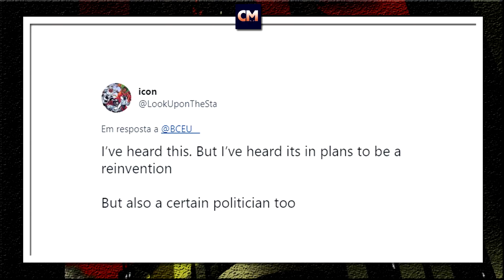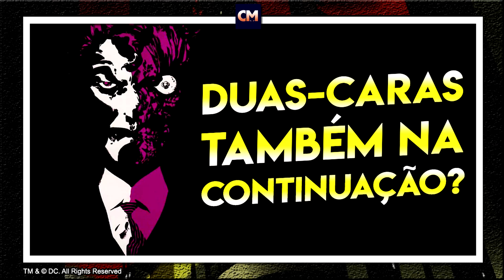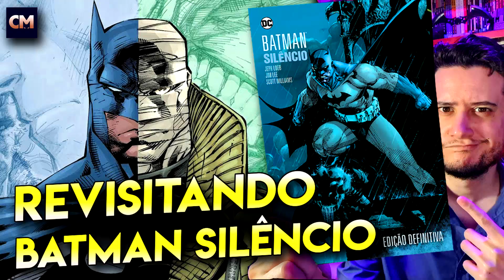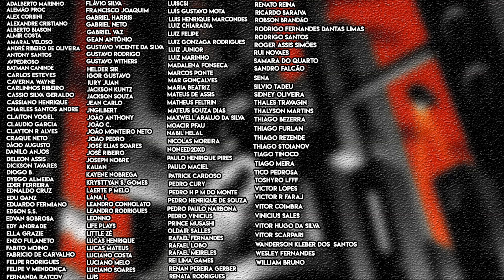THE BATMAN 2 | Silêncio MAIS UMA VEZ nos Rumores e Duas-Caras Também pode Aparecer!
Vamos lá mais uma rodada de rumores envolvendo a continuação do filme The Batman, dirigido e roteirizado por Matt Reeves, com os vilões que estão sendo cogitados a figurar como antagonistas da trama.

Silêncio mais uma vez sendo citado e agora o Duas-Caras pode ser uma aposta.

Bora para a informação e comentários.

Valeu!